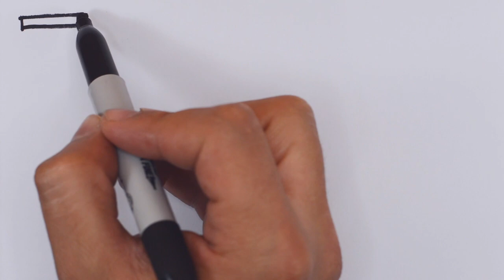10 Video Backstage SEPAKBOLA Free Royalty No Copyright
10 Video Backstage SEPAKBOLA Free Royalty No Copyright